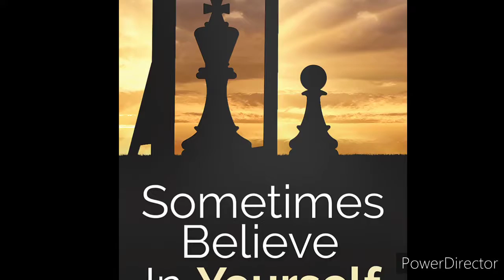morning motivation by(K.PRANITHA, SUN ENTERPRISES ,GUNTUR,....FOR DETAILS :- 9652435393 ,9779517517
motivation words telugu